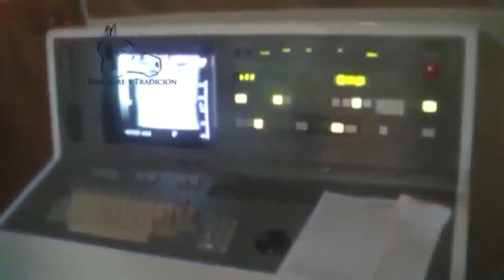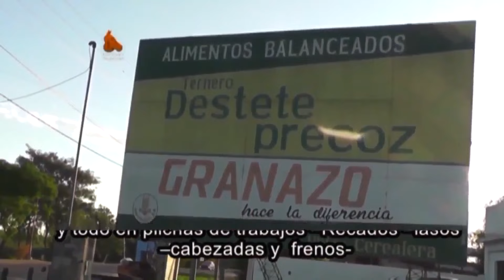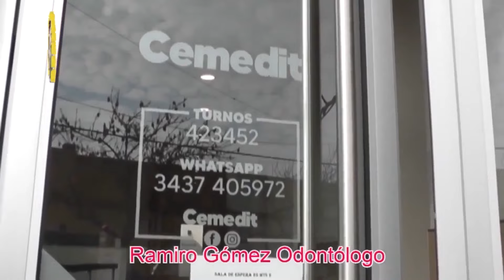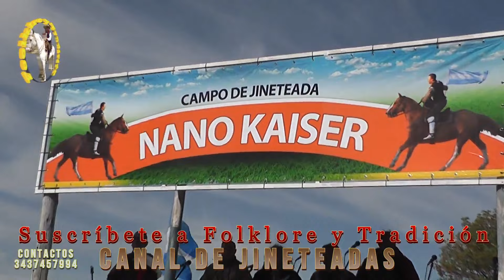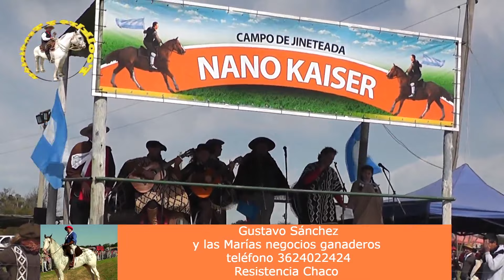Programa Folklore y Tradicion Nº 521 Bastos y veteranos Mas cartelera de espectacúlos # horse videos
Canal de jineteadas : música , baile, Folclore , Monta, Vídeo, colt riding Argentina, Horses, Riding, Caballos, Jineteada, (the Best) domador # horse videos